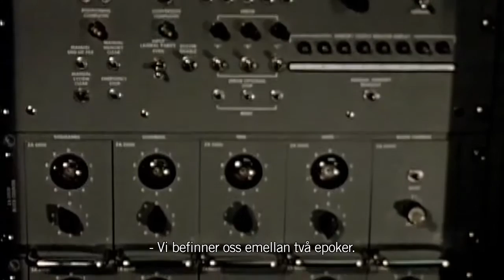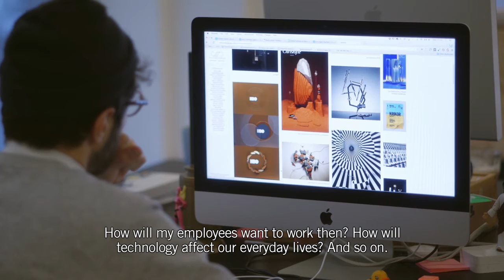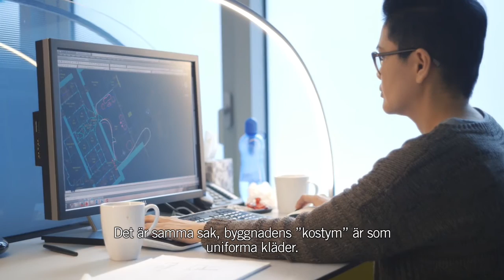The future of work with Karim Rashid - People or square footage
The way we are working has gone through a fundamental change during the last decade. Work is increasingly everywhere and nowhere—more deeply embedded in our lives than ever before.
In this film we interview world renowned industrial designer and interior architect Karim Rashid to hear his view on what will shape the workplace of tomorrow.